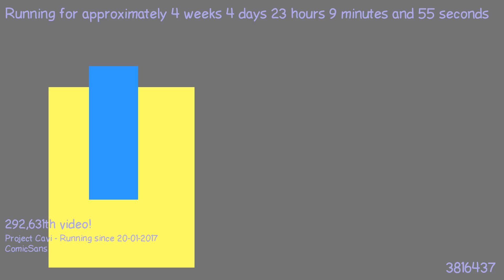1487798040 - Webdriver Cavi - H